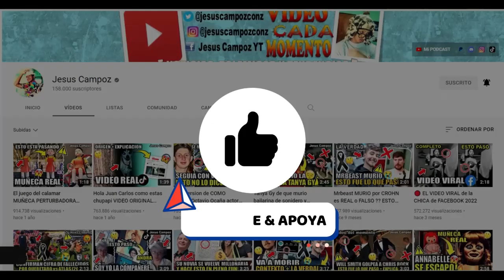Atlas vs San Luis EN VIVO HOY Liga MX Jornada 17 atletico de san Luis vs atlas donde ver en vivo hoy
Donde ver Atlas vs San Luis en vivo, un partido de la liga mx en su jornada 17, un partido que seguro no te puedes perder, sobre todo si eres un fanático del futbol. Aquí te diremos donde ver en vivo atlético de san Luis vs Atlas. Vamos a conocer todos los detalles